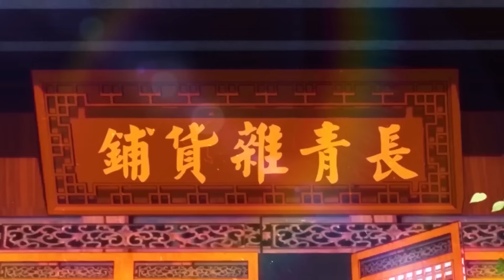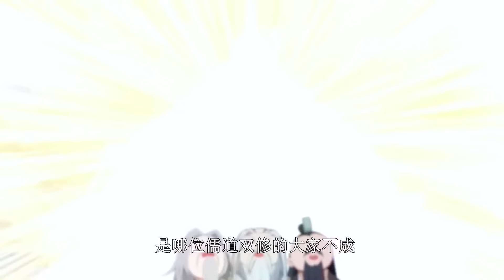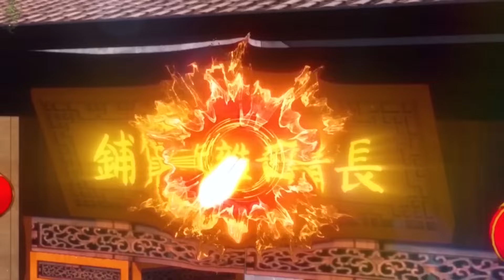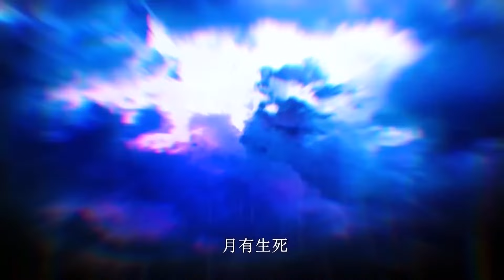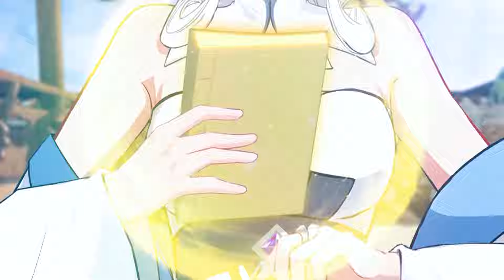【Eng Sub】【最新更新】《原來我早就無敵了/I was invincible long ago》第1-36集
00:00 加入Qixiang-YouTube会员 抢先看更多精彩动漫：

【故事簡介】
男主角叶长青来到修仙世界，原以为自己能像其他爽文主角一样系统傍身拥有外挂，却因为没有灵根，连最普通的修仙者都当不了。无奈的他只能蜗居在一个宗门边上的小镇，开了一间杂货店谋生。直到五年后的一天，他的小店一夜之间成为了各方大佬向往的圣地，甚至连他养的狗，都是人人惧怕的妖王。从此，叶长青变成了众人眼中的绝世高人，成为这个世界的新的传说。
The male protagonist Ye Changqing came to the world of cultivating immortals. He originally thought that he would be able to have plug-ins in the system like other protagonists of cool novels, but because he had no spiritual roots, he could not become even the most ordinary cultivator of immortals. He had no choice but to live in a small town near the sect and open a grocery store to make a living. Until one day five years later, his small shop overnight became a holy place that big guys from all over the world yearned for. Even the dog he raised became the demon king that everyone feared. From then on, Ye Changqing became a peerless master in the eyes of everyone and became a new legend in the world.